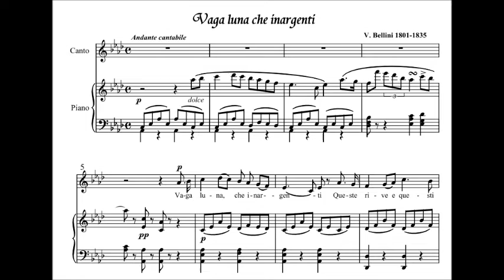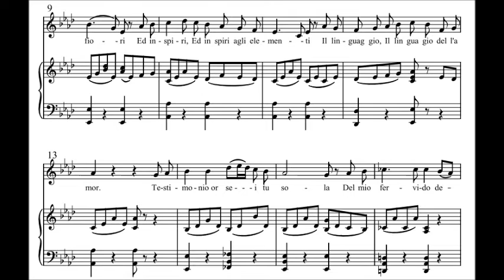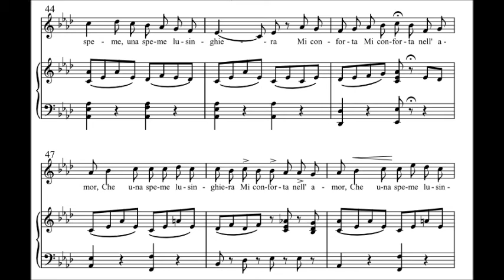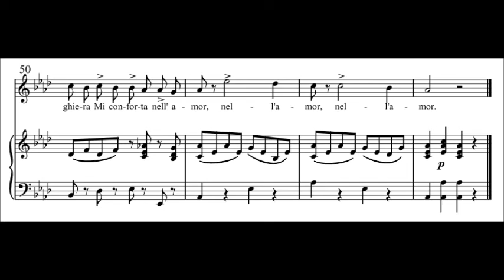Vincenzo Bellini: VAGA LUNA CHE INARGENTI - Mezzosoprano / Baritone (Piano accompaniment - Karaoke)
Giorgia Turchi, pianist

Vincenzo Bellini: Vaga luna che inargenti - Medium voice (Mezzosoprano or Baritono)
Piano accompaniment recorded live on a Gotrian Steinweg piano during the quarantine period

💌🎵Sei un cantante? Ami cantare Lieder? Contattami perfavore, sto cercando nuove collaborazioni!

Are you a singer? Do you like singing Lieder?

☕🇮🇹 Vuoi sostenere il mio lavoro? Te ne sarò molto grata!

☕🇬🇧 Do you want to support me? I will appreciate it!